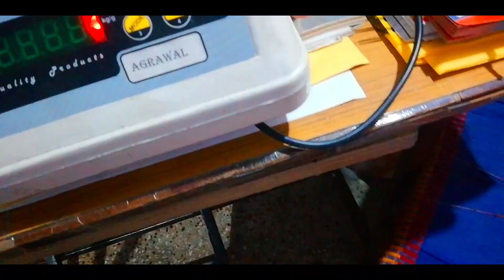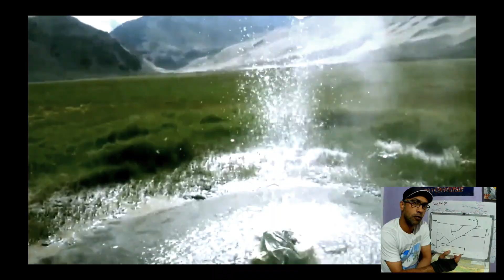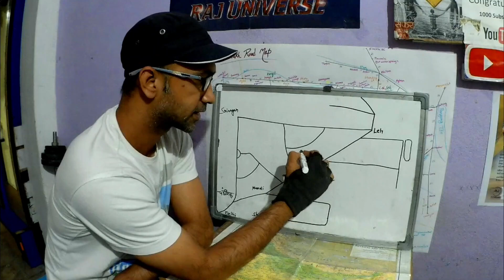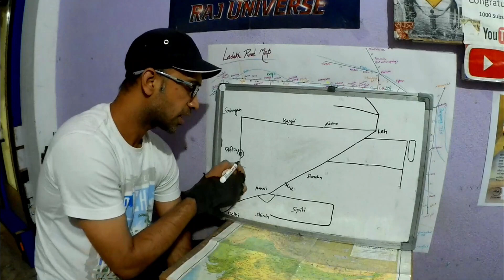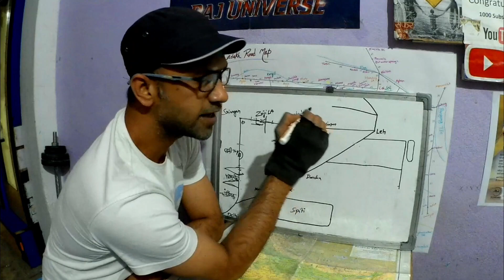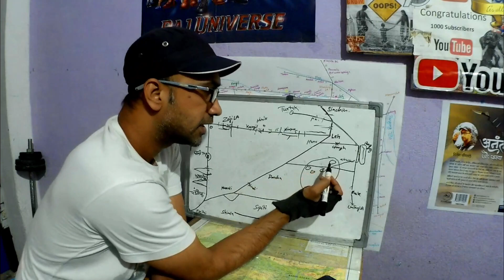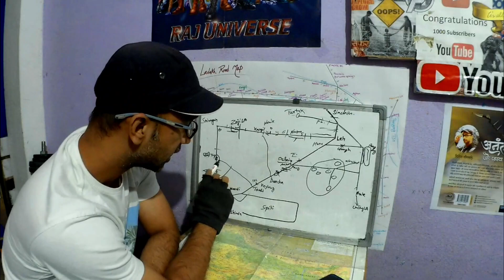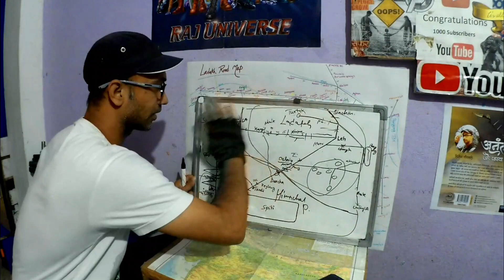Leh Ladakh 2023 | Preparation Series | Part 1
leh ladakh bike ride 2023 | Preparation Series | Part 1 of ladakh bike ride prepration series
know everything about ladakh

New vlogs on every  Sunday, Tuesday and Friday at 7 pm "EVENING"
follow me on...

my Fantasy Novel अनंत और रक्ष कथा
BOYA mics buy link
BOYA MM1 SHOTGUN
BOYA BYM1 20FT LONG
SJcam 6 Legened
SJcam mic
rear tyre hugger/gaurd for all bikes..universal tyre hugger
LINKS FOR MY VLOGGING SETUP MY SETUP
TRIPOD BIG
TRIPOD SMALL
3 IN ONE SELFIE STICK WITH TRIPOD
RIDING GLOVES FOR CITY AND SHORT RIDES
RIDING JACKETS

ladakh bike trip cost,is ladakh good for bike ride,
which month is best to visit ladakh by bike,
the dream bike ride expedition to leh ladakh,